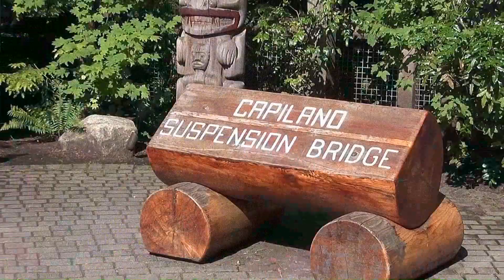Kanada Toronto Niagarafalls 2011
Impressionen aus Kanada